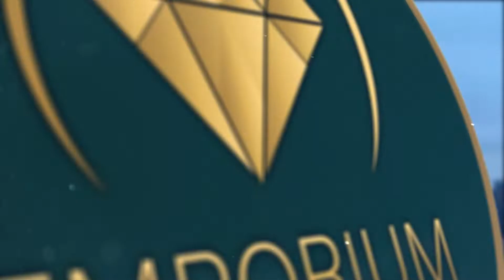Blue World Trade Center | Blue World City Islamabad | World Trade Center Islamabad Pakistan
Emporium Properties
A Real Estate Marketing Agency

Blue World Trade Center
Blue World City Islamabad
Latest Video Blue World

Trading Updates
Blue World City
Business Icon Pakistan
BWC

Blue World Trade Center, a property exchange tower, is designed to assist real estate investors and experts from Pakistan, particularly those living in Islamabad or Rawalpindi. The main feature of this project is also its location. It is located in a prime location near Islamabad, Rawalpindi. The building will also be a great place to live for professionals, with high-end apartments and corporate offices. Continue reading to learn more about the investment opportunities available in this real estate development.

Blue World Trade Center has been a pioneering addition to the real estate market. This project could also be a game changer for Pakistan's real estate market. The blue world trade centre will house all real estate and property firms. It will facilitate investors as well as future residents. This commercial project will also fit real estate professionals from the twin cities. The building will also have high-end amenities.
Other Attractions

Burj Al-Arab
Twins Tower
Blue Mosque
Rumi's Square
Water Theme Park
Night Safari Zoo
Blocks/Projects

Waterfront
Sports Valley
Awami Block
Hollywood Block
Awami Complex Apartments
Farm Houses
Overseas Block
Awami Villas